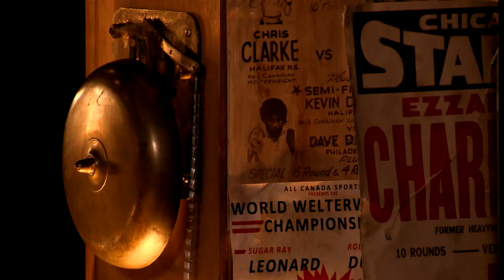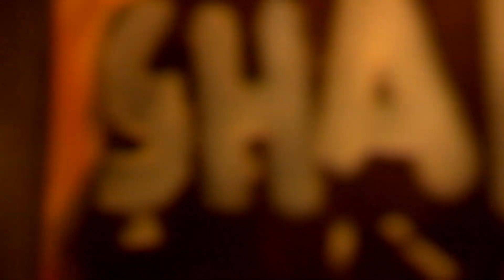Shaka Ponk - Le Ring | Deezer Sessions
Shaka Ponk a participé au RING, en partenariat avec Deezer.  Écoute Shaka Ponk sur Deezer 01:45 On The Road 05:52 Last Alone 12:40 Black Listed 19:12 Wanna Get Free 25:05 Lucky G1rl 30:10 Morir Contando

➽ Essaie Deezer Premium gratuitement pendant 3 mois et profites de la musique que tu aimes en illimité et partout où tu vas

➽ Deezer, c'est la plateforme de streaming made in France et en Hi-Fi, le HomeOfMusic
Sur cette chaîne, tu trouveras des lives des tops artistes français et internationaux,
nos Deezer Sessions, mais aussi des Deezer Next, qui révèlent les artistes de demain,
et les interviews des plus gros artistes français du moment avec Jour de Sortie, et plein d'autres vidéos pour être au plus proche de tes artistes fav'.